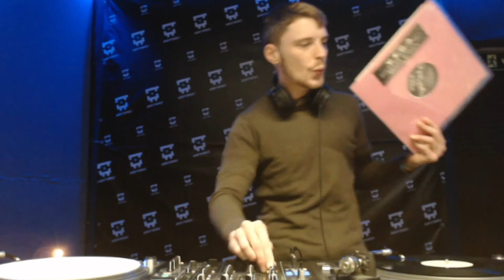Dj set Leonardo Biagini Absys Record Dublino